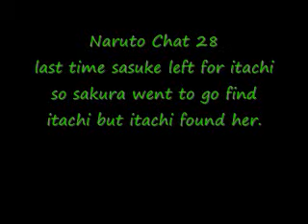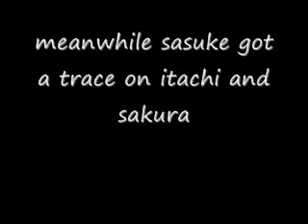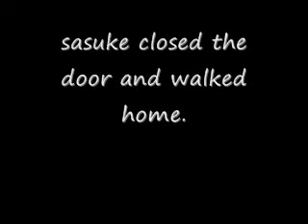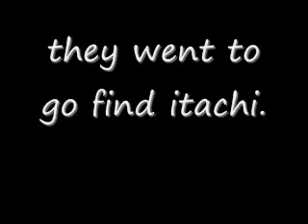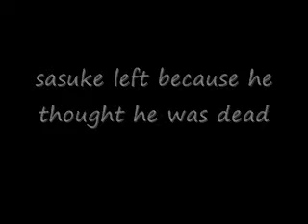Naruto Chat(28)-Broken Heart and Sasuke vs Itachi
sasuke and itachi face off